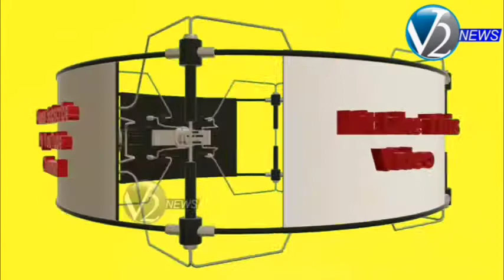గుంటూరు: జగనన్న కాలనీల నిర్మాణానికి శంకుస్ధాపన చేసిన హోంమంత్రి సుచరిత, ప్రభుత్వ సలహాదారు, కలెక్టర్